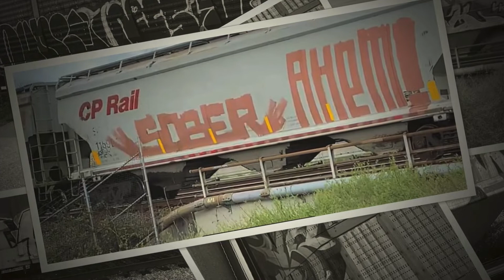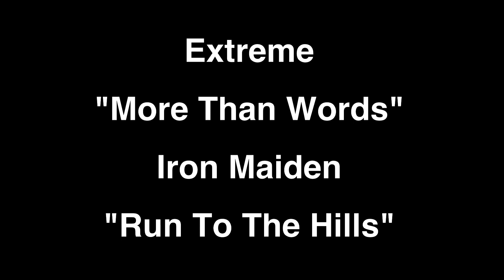Graffiti on Trains - More Than Words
Rolling Art Galleries of Discontent and Heartache!

Extreme  & Iron Maiden